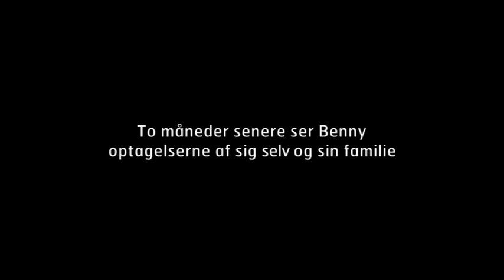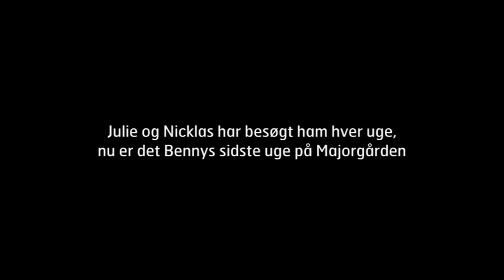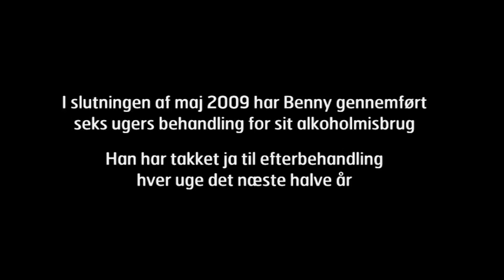Ultimatum - Benny 3